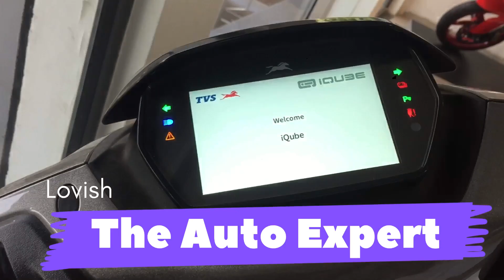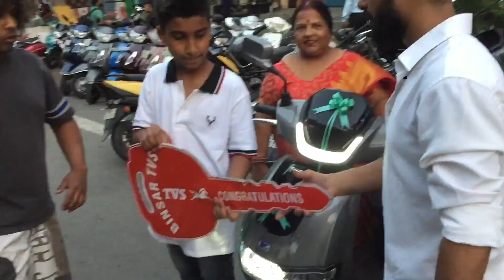New Tvs Scooty 🛵❤️